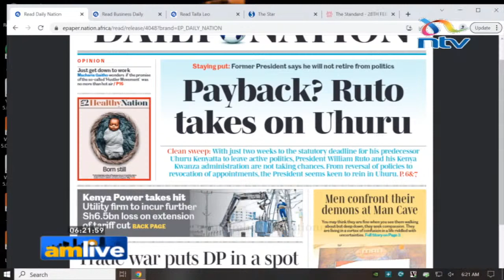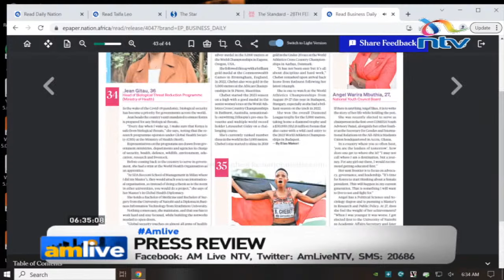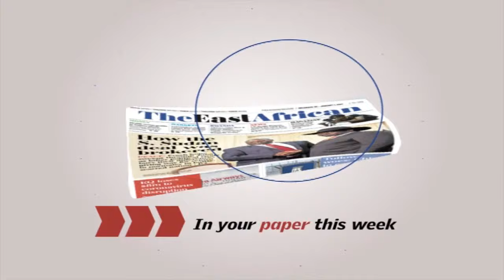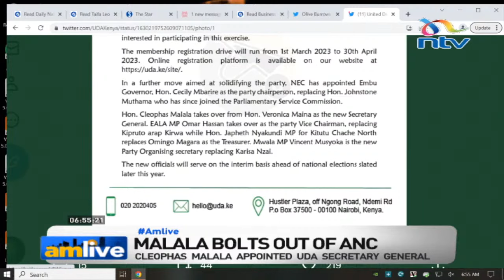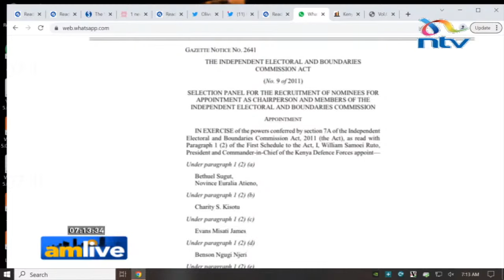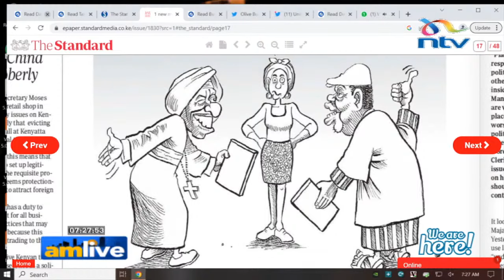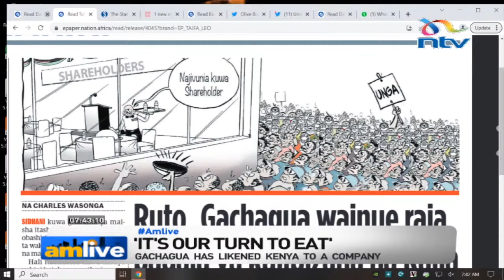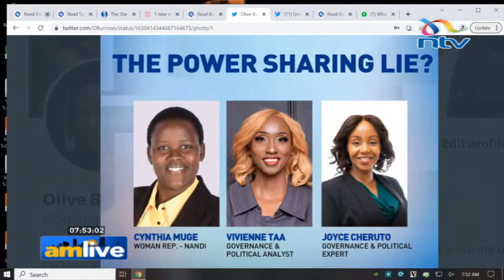The power sharing lie?